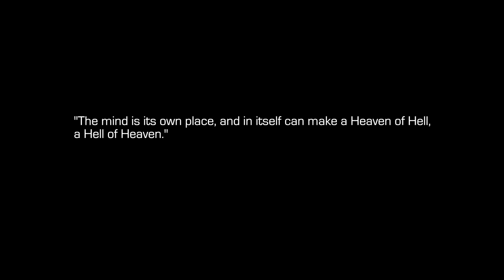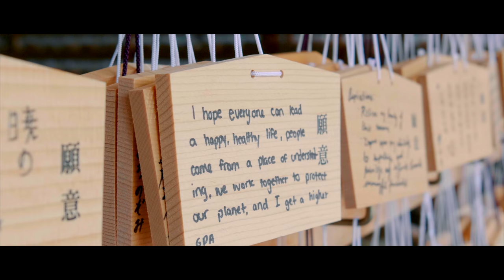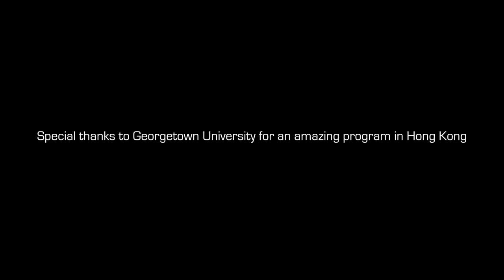ASIA - The Summer Escape (4K)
Japan, China, Hong Kong, Macau, and Thailand.